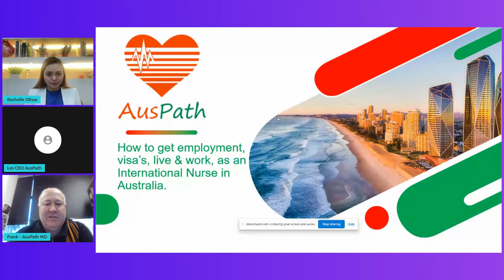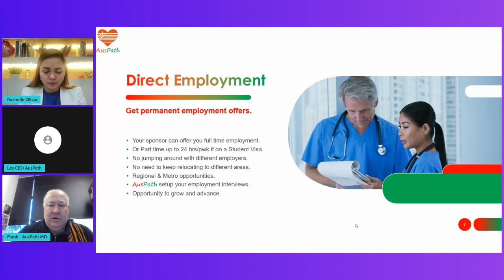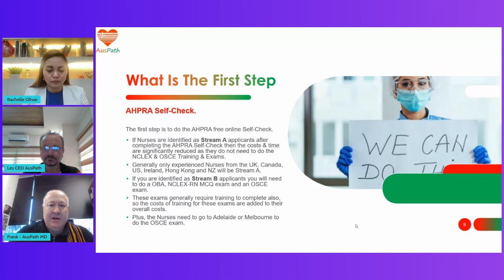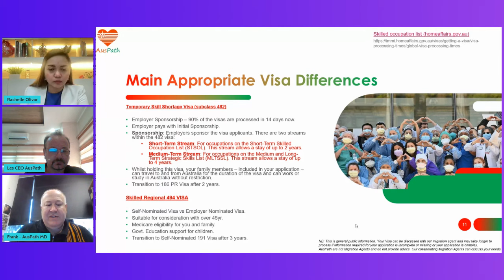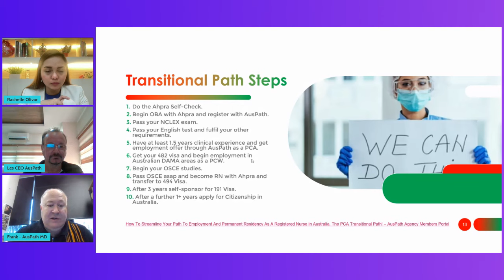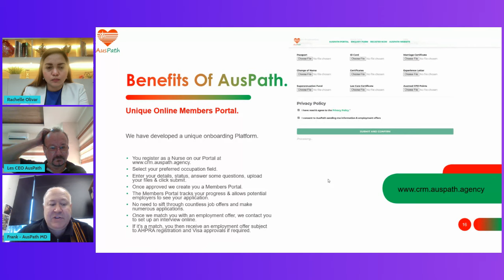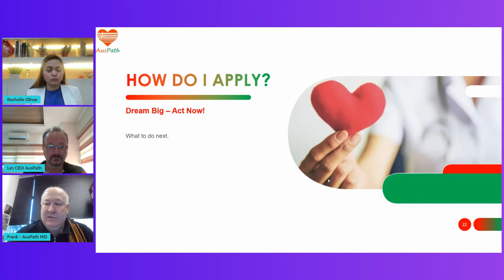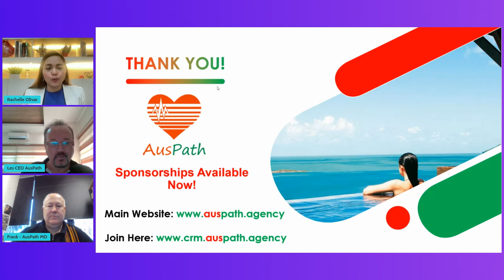Auspath Transitional Pathway Information Session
What you are about to watch is our “Transitional Pathway” that now makes Australia one of the most affordable countries in the world for International Nurses to become Registered Nurses. And how International Nurses do not need to pay for the OSCE costs upfront. And guess what else, For Nurses, Australian Nurses can get paid some of the highest salaries in the world. Plus, free Medicare and the 11% Superannuation Guarantee is available. And they will have the opportunity for career advancement and even higher salaries.